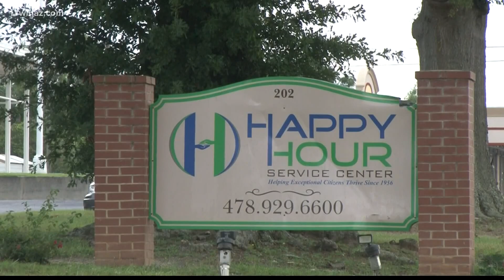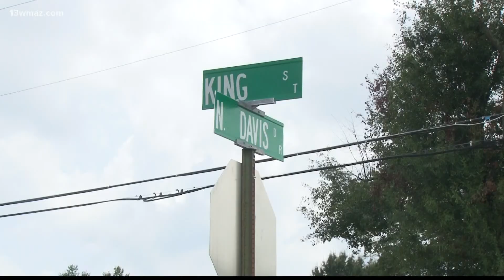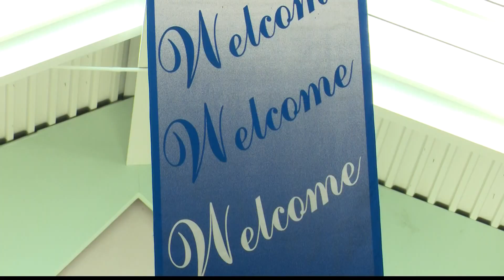Happy Hour hoping to fill 20 positions at Warner Robins, Georgia job fair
Thursday, the Robins Regional Chamber and other businesses will host the Robins Works Job Fair. One of the companies hiring is Happy Hour in Warner Robins.

13WMAZ News is the #1 station for news and weather in the Central Georgia area, serving people in Dublin, Macon, Milledgeville and Warner Robins.